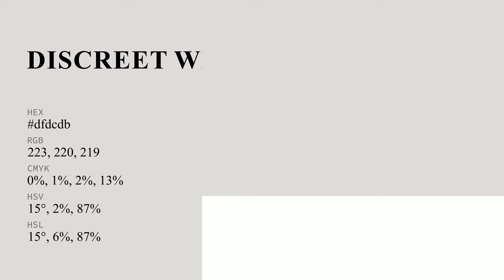Discreet White color dfdcdb hex color - Grey color - Cool color dfdcdb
What color is Discreet White ? dfdcdb hex color - Grey color - Cool color dfdcdb

Hex dfdcdb Color Code is also known as Discreet White color.

Hex dfdcdb Color code in RGB color code model is created after adding 87.45% red color, 86.27% green color and 85.88% blue color.
Hex dfdcdb Color code in CMYK color (process color) code model is generated after subtraction of 0% cyan, 1% magenta, 1% yellow and 12% black.